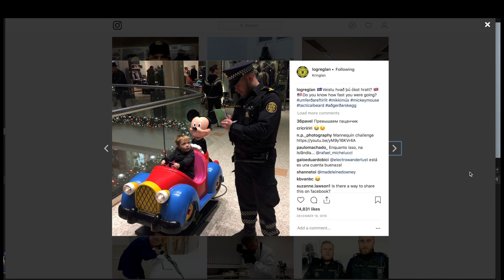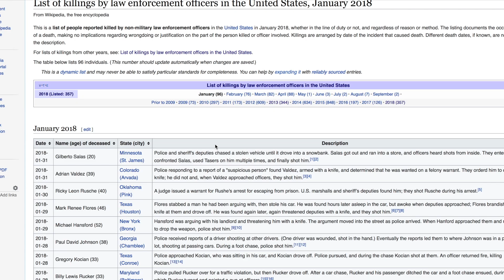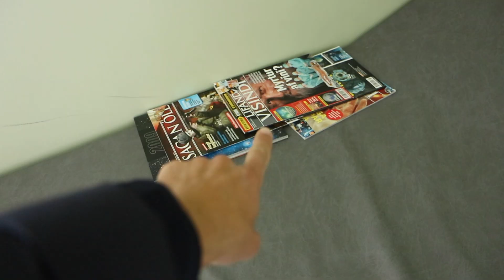Почему исландцы крутые. Исландская полиция. Геотермальная энергетика.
Мой небольшой документальный ролик о том, почему исландцы крутые.
В этом видео :
- Вулканы Исландии и извержение 2010 года
-Геотермальные электростанции и как они работают
-Можно ли сварить яйца в геотермальном источнике
-Инстаграм исландской полиции - самый милый акаунт ever
- Как работают исландские полицейские и что лежит в камерах в исландских КПЗ
-Как работают исландские спасастели

Я знаю, что инженер пишется через "е", опечатался. Быстро переводил и думал про английское "инжиниринг") Сорри